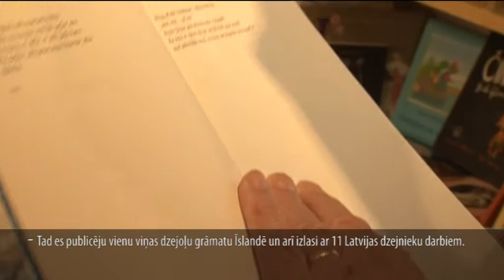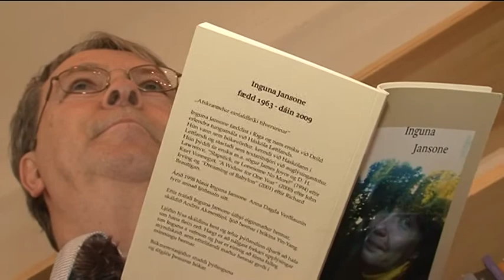3 Hrafns Andress Hardarsons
Intervija ar Hrafnu Andresu Hardarsonu